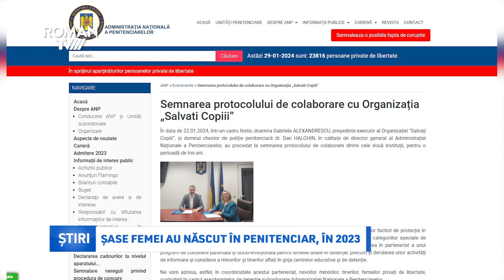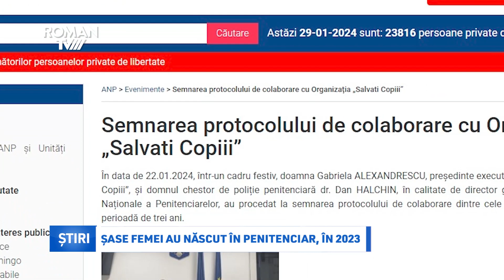Șase femei au născut în penitenciar, în 2023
Organizația Salvați Copiii România anunță demararea unui protocol de colaborare cu Administrația Națională a Penitenciarelor, pentru un amplu program de prevenire a recidivei, vizând, cu prioritate, îmbunătățirea intervențiilor de specialitate adresate categoriilor speciale de persoane private de libertate: femei, minori, tineri. Sistemul penitenciar din România asigură femeilor private de libertate asistență medicală în timpul sarcinii și, ulterior, pe perioada de lăuzie, fiind asigurate condițiile pentru ca mama să-și poată îngriji copilul, într-o unitate penitenciară, până la împlinirea vârstei de un an.  Dintre cele 1.082 de
femei care se află în sistemul penitenciar din România, 765 au copii, potrivit datelor oficiale din 25 ianuarie 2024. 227 de femei au câte un singur copil; 245 de femei au câte doi copii; 129 dintre ele au câte trei copii; 58 de femei au câte patru copii fiecare; 34 de mame au câte cinci copii fiecare; 26 de femei au, fiecare, câte șase copii. La nivel sistemic, funcționează în prezent un singur penitenciar de femei, restul femeilor fiind custodiate în secții exterioare sau spații aparținând altor penitenciare. Pe parcursul anului trecut, șase femei au născut în timpul detenției. Astfel, va fi implementat un program de consiliere parentală și socio-emoțională pentru femeile aflate în detenție și vor fi derulate activități de informare și consiliere a minorilor și tinerilor aflați în grija centrelor educative și de detenție.
În cei 34 de ani de activitate, peste 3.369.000 de copii au fost implicați în programele și campaniile Organizației Salvați Copiii.